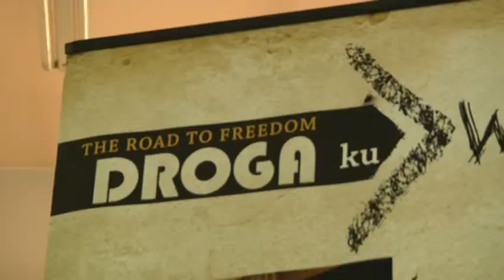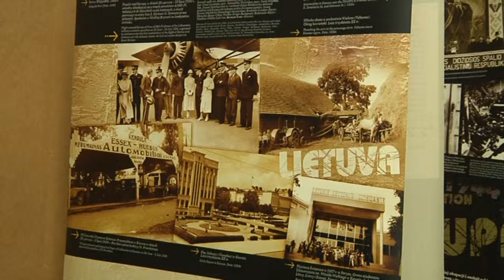DROGA DO WOLNOŚCI